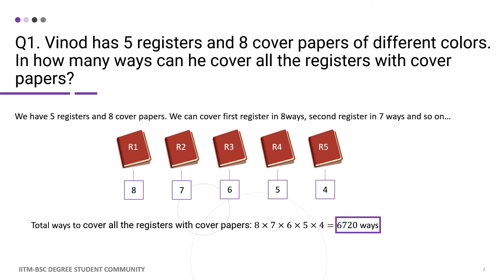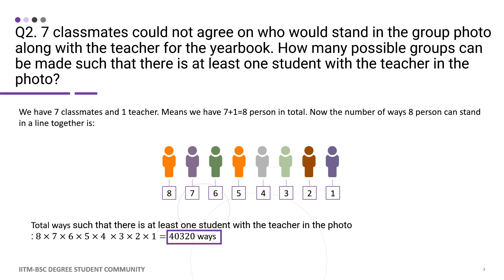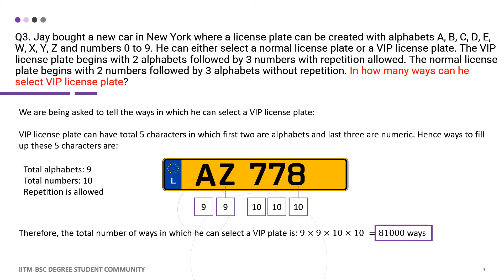IIT Madras Statistics Graded Assignment Answers Week 5 .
IITM STATISTICS WEEK 5 GRADED ASSIGNMENT .
IIT MADRAS  STATISTICS WEEK 5 GRADED ASSIGNMENT .

○ Coordinate Geometry Book-
○ Algebra Book-
○ Calculus Book-
○ Play with Graph Book-

○ Introductory Statistics,by Neil Weiss (Author)-
○ Computational Thinking: by G Venkatesh, Madhavan Mukund -

○ Logitech HD Webcam-
○ Logitech Wireless Keyboard and Mouse Combo-
○ Sony Earphone-

IIT Madras Statistics Graded Assignment Answers Week 5  | Solution |

The solution TO Statistics Graded Assignment week 5.